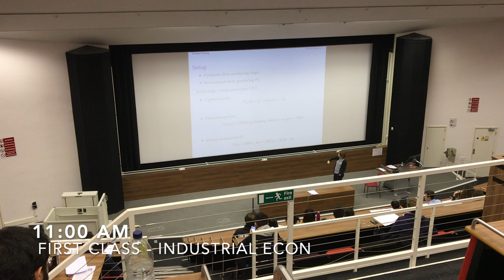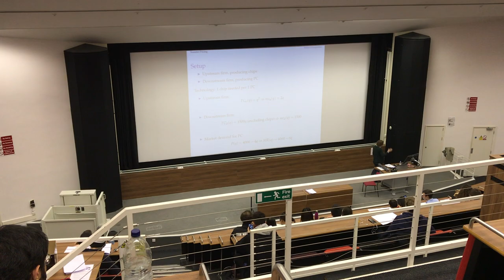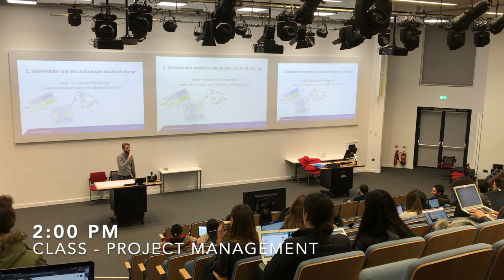Day in the Life of an Economics Student | University of Warwick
A typical day in my life at Warwick University.

This was the very first video I created. Was originally made for fun, but decided to upload. In the Autumn (Fall) 2018 term, I was an exchange (study abroad) student at Warwick. This video is a year old but I wanted to share anyways.

Songs:
1. GlobulDub - Foreign Exchange
2. Pabzzz - Together
3. Philanthrope - Hope